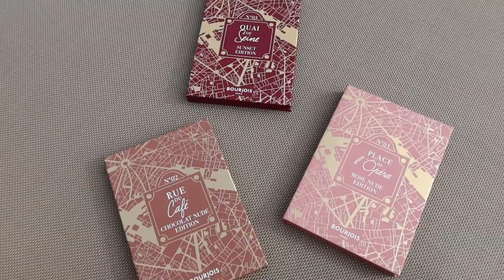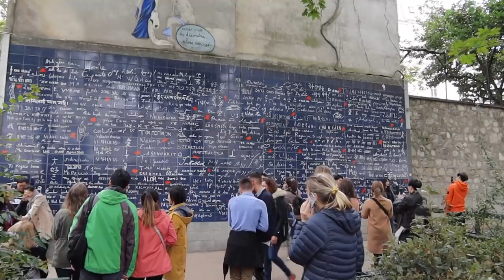ВЛОГ: ПОРА ПЕРЕЕЗЖАТЬ🇫🇷ИДЕЯ ОБЕДА👩🏼‍🍳ЧТО БУДУ НОСИТЬ ЗИМОЙ❄️НОВЫЙ СУПЕР ТОН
Бежевый трикотажный костюм (свитер с узором+брюки)
Желтый трикотажный костюм (кофта и штаны)
Трикотажный костюм (свитер с V- образным вырезом+брюки)

УСЛОВИЯ КОНКУРСА

4. Написать ОДИН, любой комментарий под этим видео с названием товара, который понравился с сайта
5. Конкурс продлится с  18.10.19 до  включительно 25.10.19

xoxo